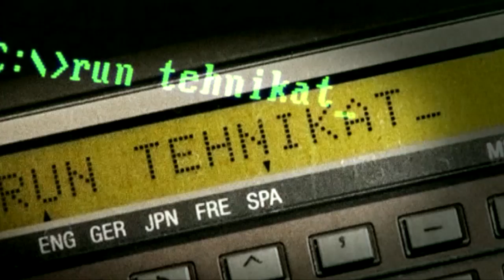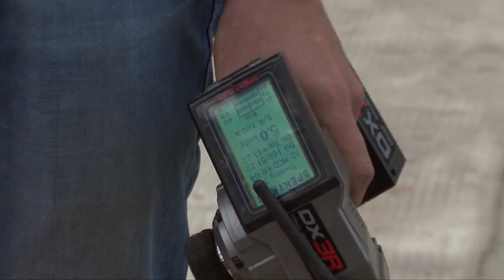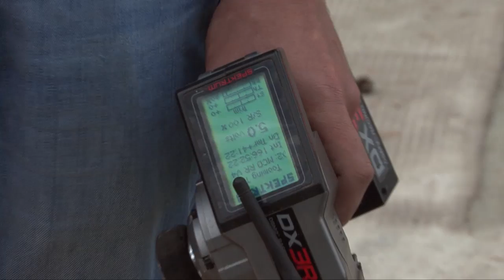Tehnika TV - RC autod, 2. osa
Täna on teemaks kõige suuremad mitte-veel-päris-autod ehk bensiinimootoritega maastiku- ja asfaldiliikurid mõõtkavas 1:5.